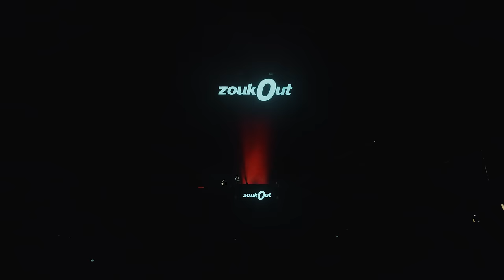DJ WUKONG X LIVE ORCHESTRA @ ZOUKOUT SINGAPORE 2023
DJ WUKONG - LIVE @ ZOUKOUT SINGAPORE 2023
Video by: Bajie did it
Visual by: Bai Long
Support Wukong: